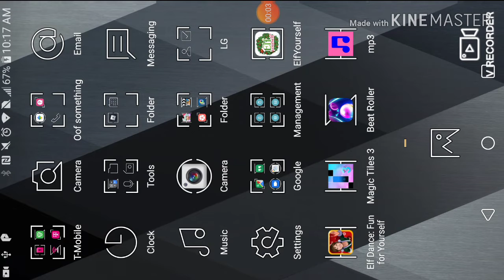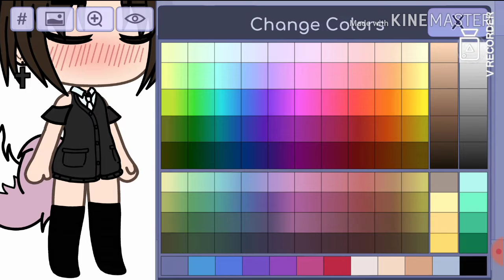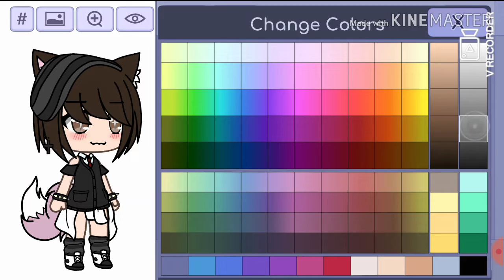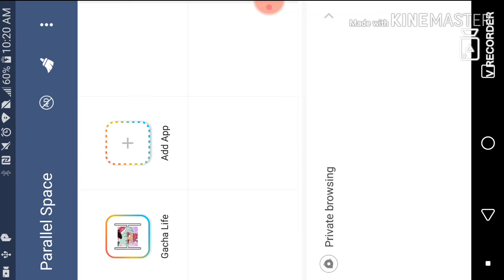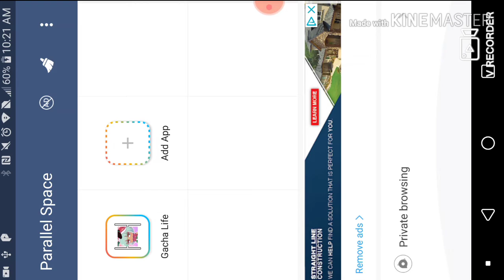~~Look at meh oc's~~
HAPPY NEW YEARS DAY